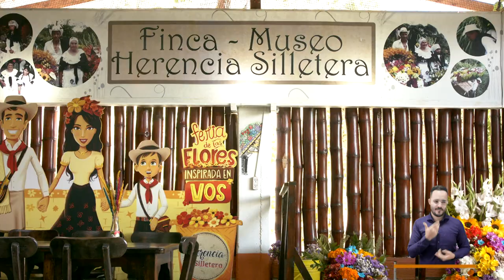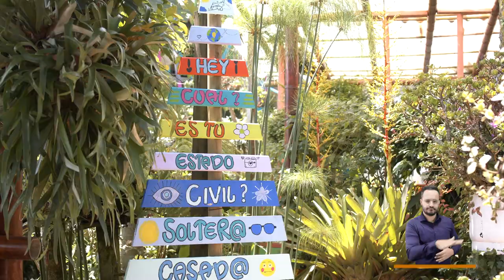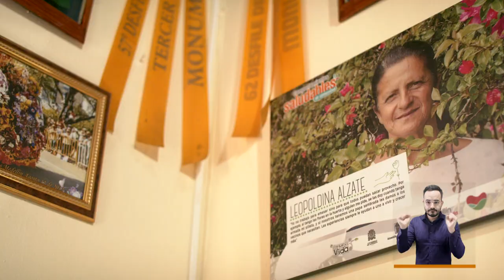Finca silletera [El Concejo somos tú y yo] -Telemedellín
Acompañamos al Presidente del Concejo de Medellín a visitar algunas de las fincas silleteras que están preparadas para recibir a los turistas en este mes de agosto y durante todo el año, son un verdadero ejemplo de emprendimiento.